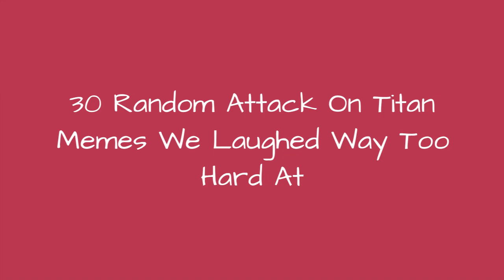30 Random Attack On Titan Memes We Laughed Way Too Hard At 🌠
Are you an Attack on Titan fan? Then you've come to the right place. Whatbetter way to share yourlove for the anime than in the form of hilarious memes?This list will introduce you to some of the best ones on the Internet, ranked by your votes.
Whether it's poking fun at Eren's hatred towards titans or Levi's love for cleaning, these memes will have you laughing your head off.Vote up the ones that you think are the funniest!
Photo: Wit Studio
0:00 - Intro
0:00:08 - But Actually Tho
0:00:15 - Flashbacks
0:00:22 - Questions That Keep Me Up At Night
0:00:30 - Those Poor 5-Year-Olds
0:00:37 - Must've Been Eren